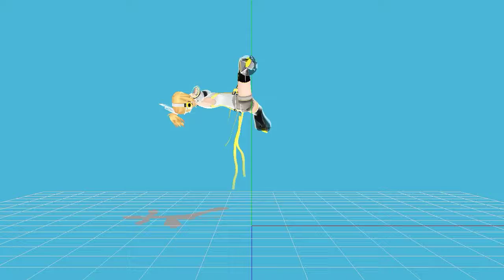Rin Muubu Append- Km Baby MMD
~Model: Rin Muubu Append

-- ((this comes along with the "Tokyo Teddy Bear guitar" motion that's in the description of the video I linked above))